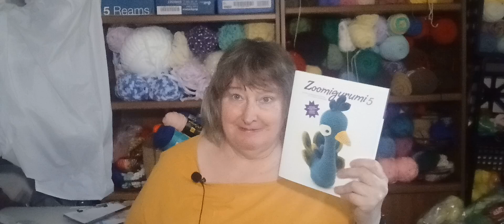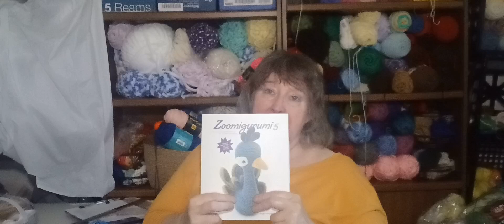Stingrays and rabbit trails...